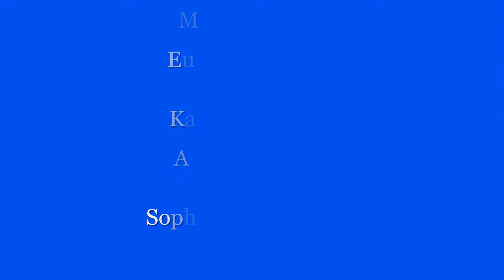Engineer's Ball (slideshow) 2022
Ukrainian Engineer's Society of Philadelphia
Mia Olha Chuma and Eugene Jarosewich
Katya Sophia Scott and Andrij Zborovsky
Sophia Renata Zalipsky